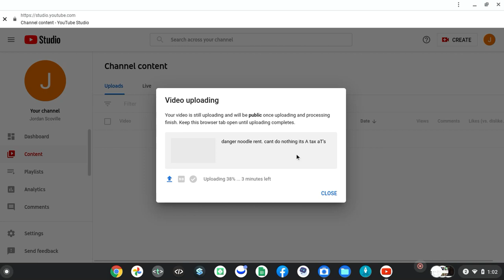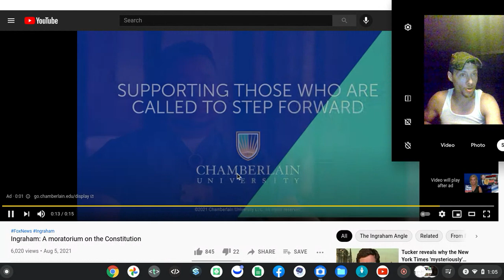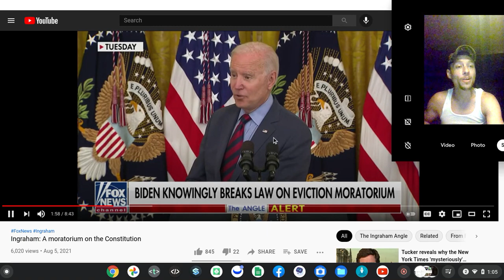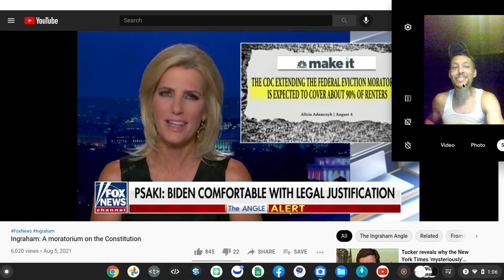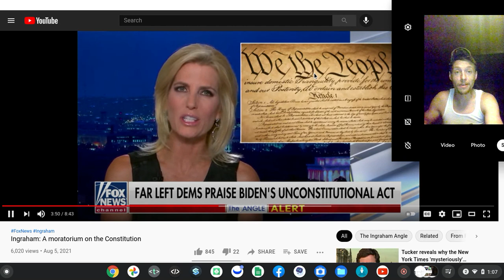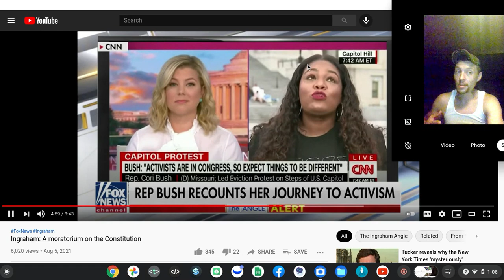Screen recording 2021 08 05 1 02 06 AM